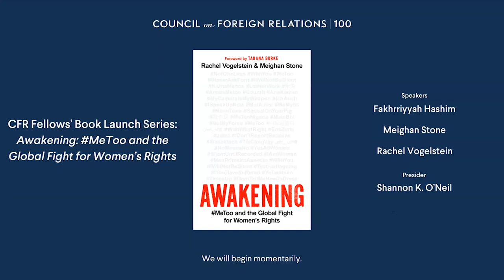CFR Fellows' Book Launch Series: "Awakening—MeToo and the Global Fight for Women’s Rights"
Speakers discuss the new book, Awakening: MeToo and the Global Fight for Women’s Rights. Since 2017, millions have joined the global movement known as MeToo, catalyzing an unprecedented wave of women’s activism powered by technology that reaches across borders, races, religions, and economic divides. Awakening is the first book to capture the global impact of this breakthrough movement. Bringing together political analysis and inspiring personal stories from women in seven countries—Brazil, China, Egypt, Nigeria, Pakistan, Sweden, and Tunisia—Awakening takes readers to the front lines of a networked movement that’s fundamentally shifting how women organize for their own equality.

The CFR Fellows’ Book Launch series highlights new books by CFR fellows.

Speakers
Fakhrriyyah Hashim
Cofounder, ArewaMeToo; Fellow, Peace, Security, and Development Fellowship Programme for Early Career African Women, African Leadership Centre (ALC)

Meighan Stone
Adjunct Senior Fellow for Women and Foreign Policy, Council on Foreign Relations; @meighanstone

Rachel B. Vogelstein
Douglas Dillon Senior Fellow and Director of the Women and Foreign Policy Program, Council on Foreign Relations; @rvogelstein

Presider
Shannon K. O'Neil
Vice President, Deputy Director of Studies, and Nelson and David Rockefeller Senior Fellow for Latin America Studies, Council on Foreign Relations; @shannonkoneil